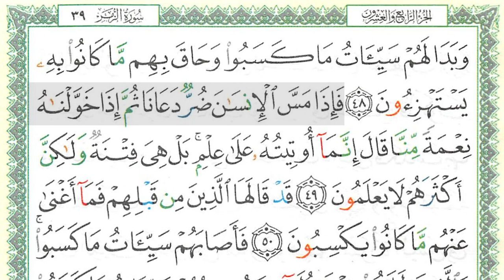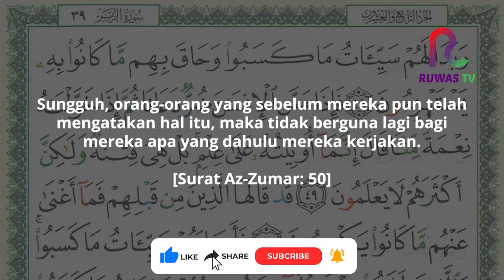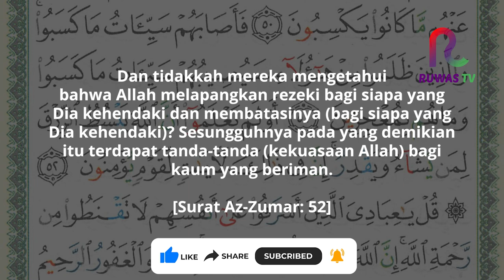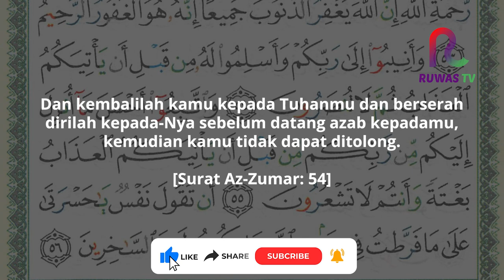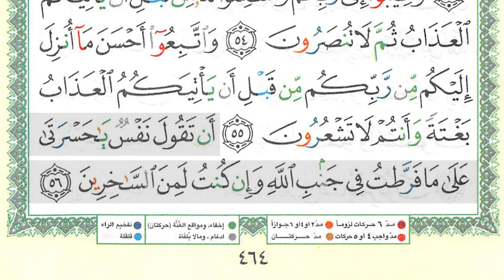SEHATI - Juz 24 Halaman 464